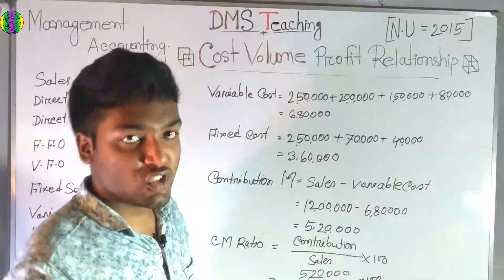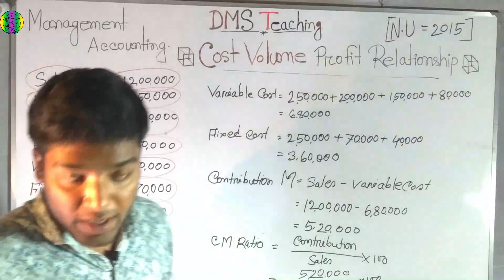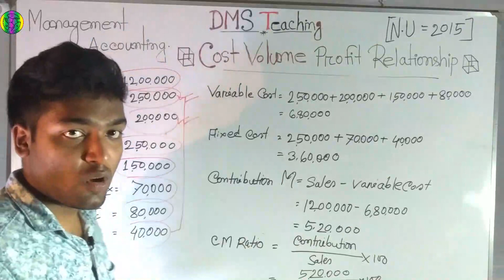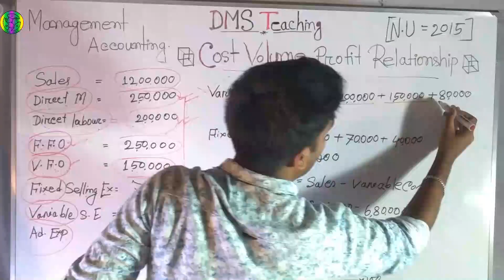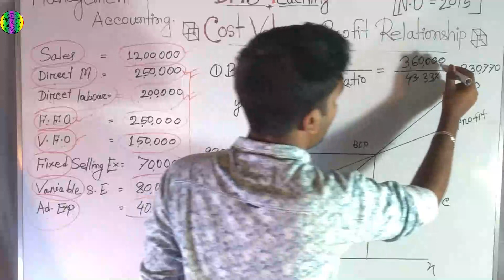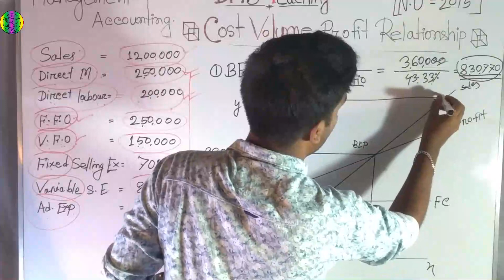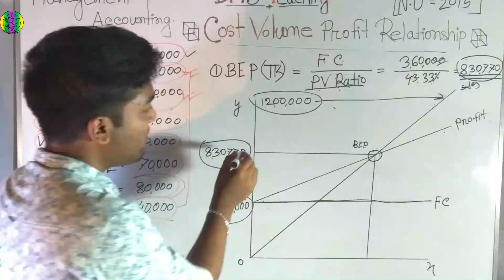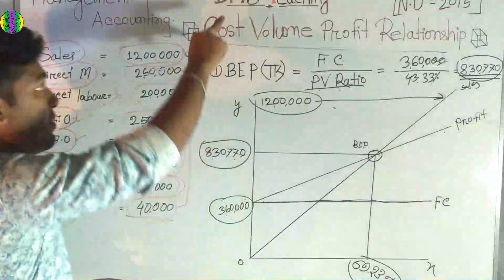Cost volume profit relationship math solution bba Class_4.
সকল দর্শকবন্ধুদের DMS Teaching এর পক্ষ হতে পুনরায় স্বাগতম!!
BBA এর অন্তর্গত  Accounting and Management Department উভয়ের জন্য
গুরুত্ববহ একটি সাবজেক্ট
★Cost volume profit★ নিয়ে আলোচনা করব!!

আর আমরা এই প্রতিটি অধ্যায়ের যাবতীয় ★বেসিকসহ ফর্মুলা★ ভিডিও টিউটোরিয়াল তোমাদের সামনে উপস্থাপন করব!!

আমাদের ★DMS Teaching★ ইউটিউব চ্যানেলটির @Management Accounting.
নামক "play-List" টিতে তোমরা এই বইয়ের যাবতীয় ভিডিও পেয়ে যাবে!!

আর এই সাবজেক্ট সম্পর্কে কারো কোনো প্রকার সম্যসা বা প্রশ্ন থাকলে সংকোচহীন ভাবে কমেন্ট সেকশনে জানাতে পারবে!!

অথবা ফেসবুক পেজের মাধ্যমেও আমাদেরকেও জানাতে পারো!!
আমাদের ফেসবুক পেজের লিংক.

**ধন্যবাদ সবাইকে***